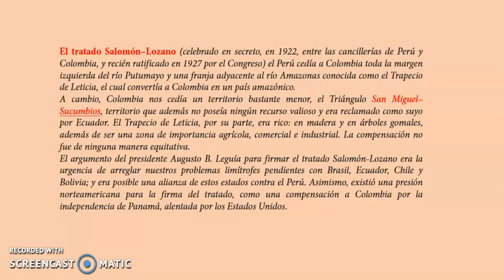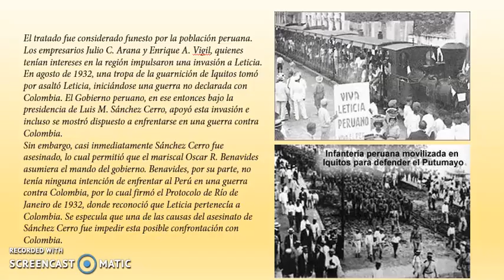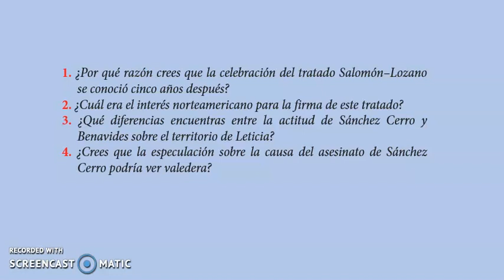4to sec CCSS Incidente en Leticia